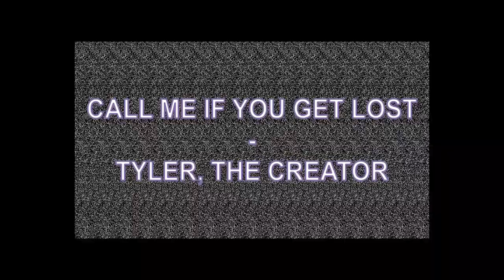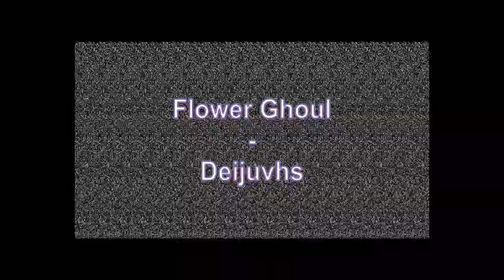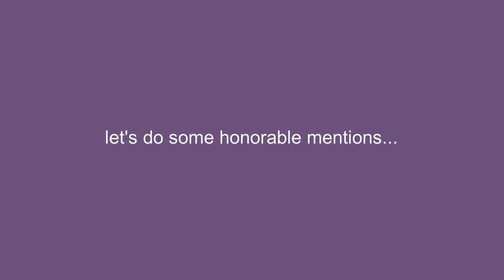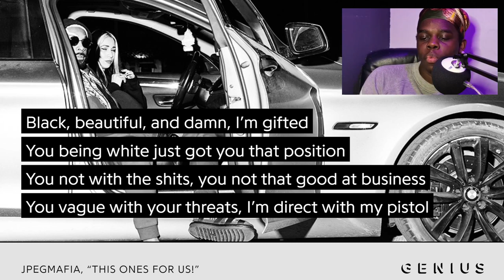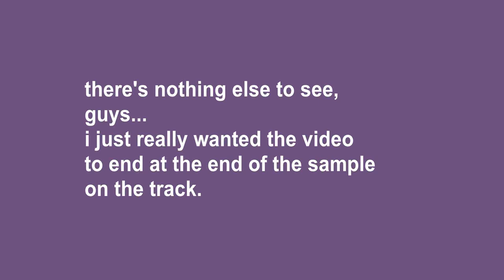IshPlusSix Albums of the Year || Airing Cupboard Vol. 4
Omg guys it's the last video of the year wow no way!!
Thanks for sticking by me all year to those who have been around and thanks to those who are just joining now.
In this video, I'll be discussing my favourite projects from this year (2021 in case you forgot lmao) and my favourite moments from them.

~ Chapters ~
0:00 intro
0:50 vince staples - vince staples
1:26 valencia - yeek
2:04 call me if you get lost - tyler the creator
3:23 alpha - Charlotte Day wilson
4:36 destruction for love - inviteonly
5:52 sticky thumb - hether
6:31 flower ghoul - deijuvhs
7:30 youth - psykhi
8:18 absolutely - dijon
9:13 my favourite project
10:45 conclusion